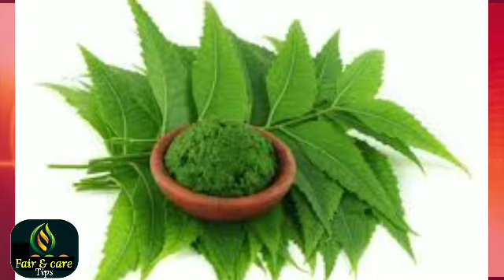रोज चबाएं नीम के पत्ते, मिलते हैं ये शानदार फायदे Fair & Care Tips